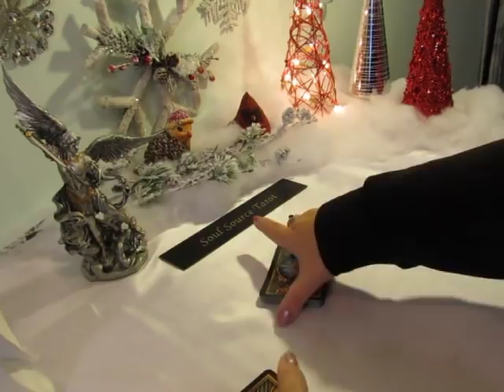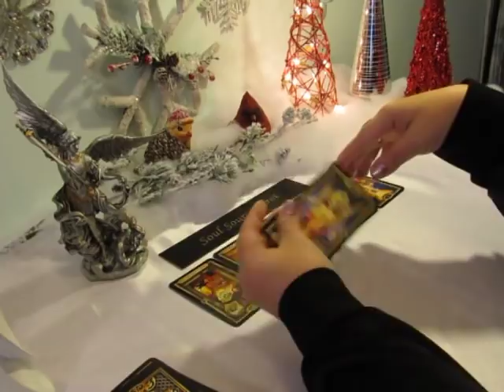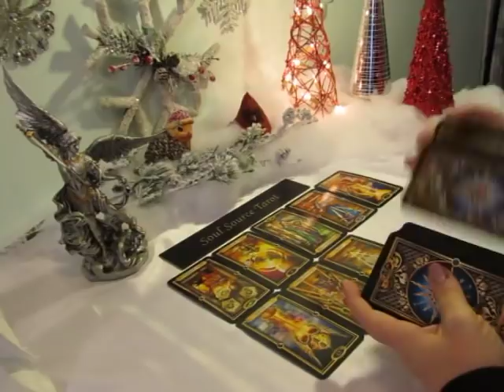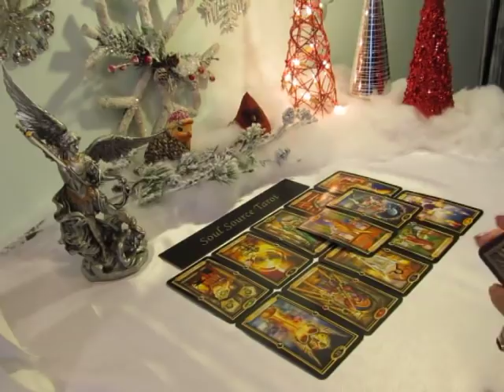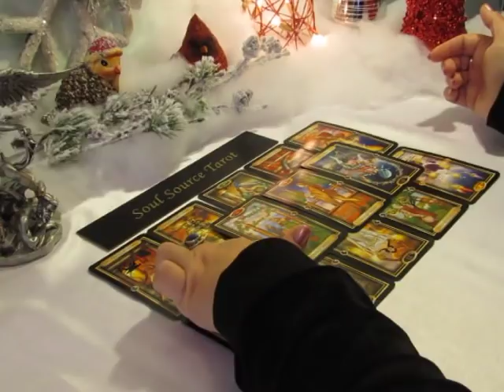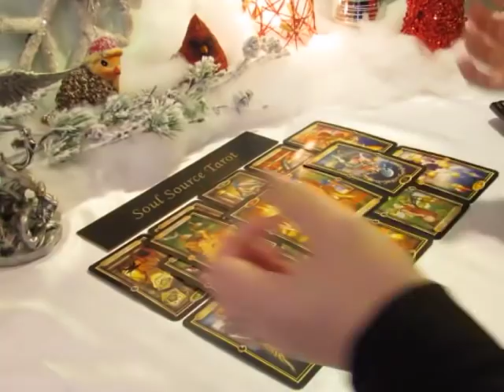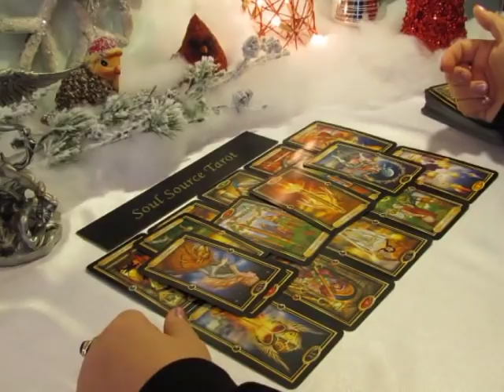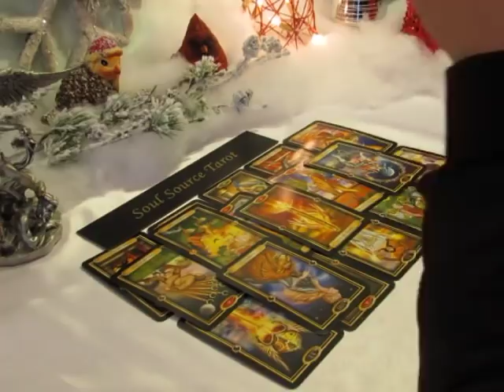~The Daily Vibe~The Mess~Lessons Learned~I Am Speechless~Daily Tarot Reading